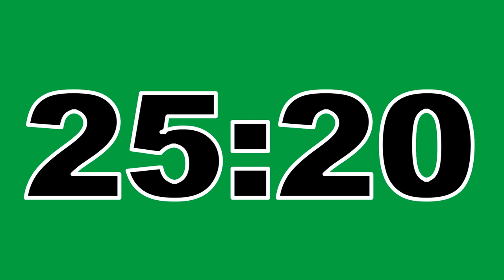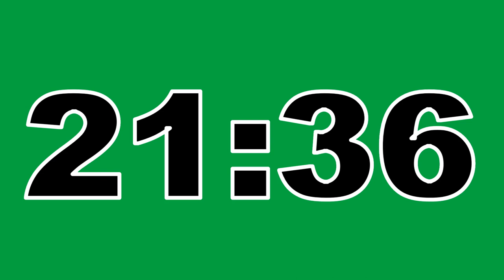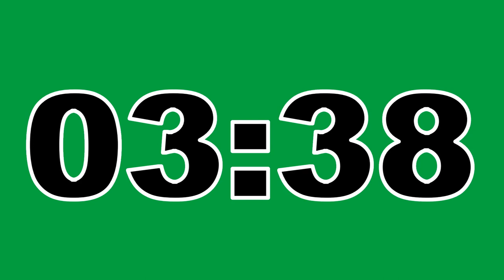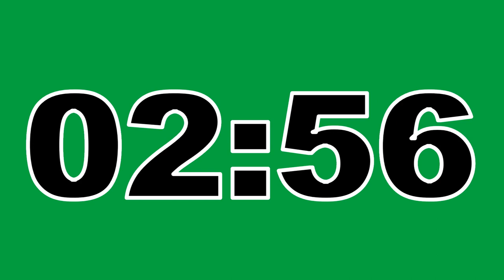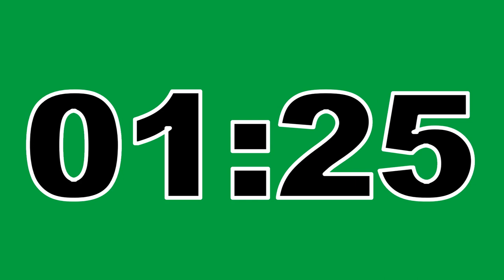28 Minute Timer Green Screen No Copyright Countdown Clock Contador Regresivo Free To Use Anywhere